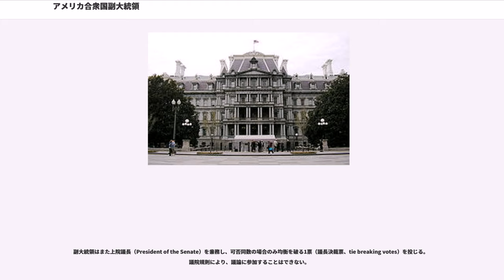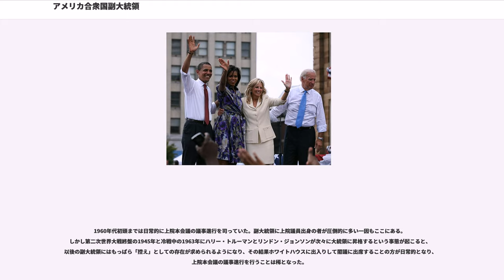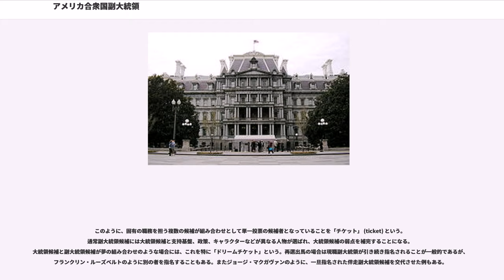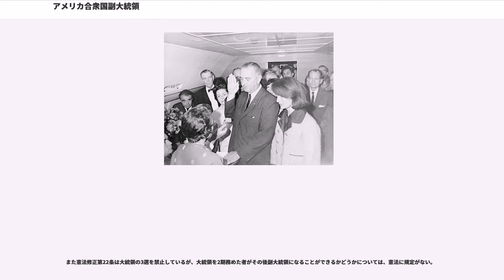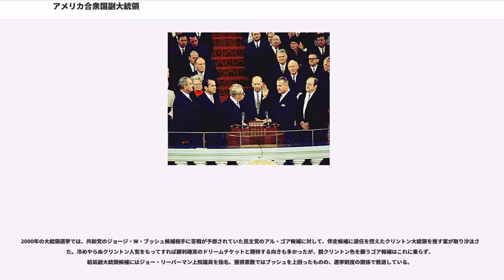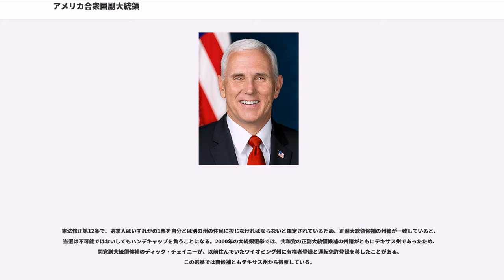アメリカ合衆国副大統領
アメリカ合衆国副大統領（アメリカがっしゅうこくふくだいとうりょう、Vice President of the United States、略称：VPOTUS、通称：VP（ヴィーピー）・Veep（ヴィープ））は、アメリカ合衆国の行政府を代表する第2位の官職である。

大統領が死亡・辞任・免職などにより欠けた場合は、副大統領が大統領に昇格する（合衆国憲法修正25条第1節）。

事故・病気などにより大統領が一時的に職務遂行不能になった場合は、副大統領が臨時に大統領権限を代行する。副大統領による代行がなされた実際の事例は、大統領が手術を受けるに際して明示的に権限を一時委譲したケースのみである。憲法修正第25条第3節の規定では、大統領による反対申し立てがあった時点で大統領が職権を回復する。同条第4節では、一応の意志表示には支障がない大統領が精神的な責任能力を失ったような場合を想定し、副大統領と閣僚の過半数が申し立て議会両院それぞれで2/3多数による承認議決があれば、大統領による反対申し立てがあった場合でも副大統領が大統領権限を代行することを規定する。

大統領の名代として、儀式に参列したり、外交上の接受や表敬訪問を行う職務も大統領から都度委ねられる。

副大統領はまた上院議長（President of the Senate）を兼務し、可否同数の場合のみ均衡を破る1票（議長決裁票、tie breaking votes）を投じる。議院規則により、議論に参加することはできない。

旧来は実際に上院本会議の議事を主宰していたが、今日では議事を主宰することは稀である。現代では通常の議事進行を上院仮議長代行が行う。

1960年代初頭までは日常的に上院本会議の議事進行を司っていた。副大統領に上院議員出身の者が圧倒的に多い一因もここにある。しかし第二次世界大戦終盤の1945年と冷戦中の1963年にハリー・トルーマンとリンドン・ジョンソンが次々に大統領に昇格するという事態が起こると、以後の副大統領にはもっぱら「控え」としての存在が求められるようになり、その結果ホワイトハウスに出入りして閣議に出席することの方が日常的となり、上院本会議の議事進行を行うことは稀となった。

国家的な儀式としての重要性の高い議長職務は今日でも副大統領自身が務める。大統領の一般教書演説などが行なわれる上下両院合同会議では、下院議長と共に共同議長として下院本会議場議長席に立つ。また、大統領選挙の選挙人投票結果は各州より上院議長としての副大統領に送付され、両院合同会議で副大統領自身の議事進行により集計・認証する。この際、副大統領自身が大統領候補もしくは副大統領候補であっても、それを理由として任務を上院仮議長等に委ねることはなく、自らの得票数と当落を最終的に認証する立場になることも多い。上院の改選・補欠選挙、あるいは補欠選挙まで務める議員の任命が行われた際、議長として本会議で議員の着任を宣言し就任宣誓を取り仕切ることも副大統領が自ら行う。

副大統領職は創設以来長らくは閑職であり、初代副大統領のジョン・アダムズが「人類の作った最も不要な職」と嘆いたほどであった。政府の政策への関与は小さく、ハリー・トルーマンは副大統領から大統領への昇格時に初めて自国の原爆開発プロジェクトの存在を知らされたほどだった。大統領補佐官たちのオフィスがホワイトハウスのウエストウイングにある大統領執務室と同棟に設けられているのに対し、副大統領府がウエストウイングから小道を挟んだ別棟のアイゼンハワー行政府ビルに設けられているのは象徴的である。

しかし近年では、行政権の肥大化によって過重になった大統領の職責を分担していく傾向にあり、1993年に就任したアル・ゴアは通信政策や環境政策などを担当した。さらに2001年に就任したディック・チェイニーは当初より将来における大統領選への不出馬を表明し、実務担当を公言してホワイトハウス入りし、オフィスもウエストウイング内に構えた。2017年に就任したマイク・ペンスも、ウエストウイングに執務室を持つ。

公邸は1974年よりアメリカ海軍天文台内に設けられた。
4年ごとの大統領選挙の年は、年明けから各州で予備選挙や党員集会が行われ、春過ぎ頃には大統領候補指名を獲得するために必要な全国党大会代議員の過半数または大多数を得た候補が明らかになってくる。大統領候補指名の獲得が確実になると、その候補は夏の全国党大会に先立って「ランニングメイト...